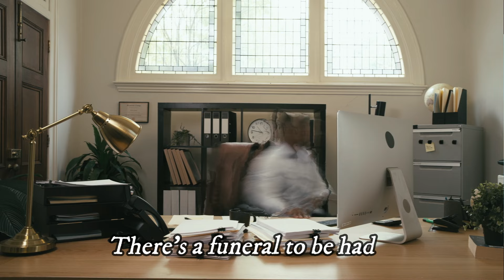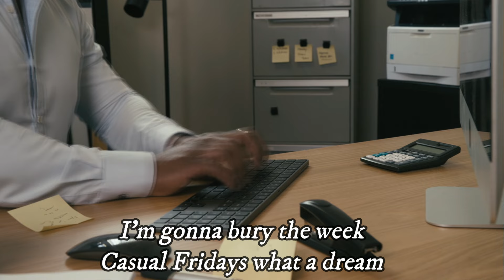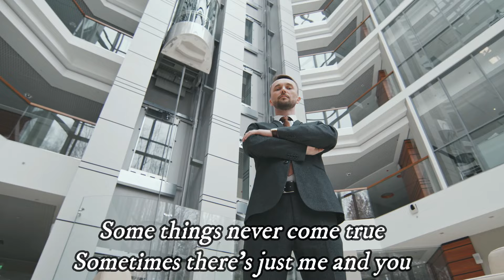BLACK FRIDAYS -- work funeral -- (Official Lyric Video)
When you bury the work week on Friday you gotta wear something black, hence BLACK FRIDAYS. In this music video, which is really a lyric video, we celebrate the arrival of Friday and leave the lousy work week behind.